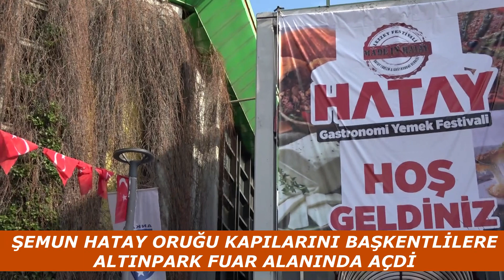ANKARDA ŞEMUN ORGANİK ÜRÜNLERİ ANKARDA ADETA ŞOV YAPIYOR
ŞEMUN STANDINA YOĞUN İLGİ

Bugün 17  ile 21 OCAK  tarihleri arasında Ankara'da Altin parkta gerçekleştirilen ‘Hatay lezzet Festivali kapsamında Hatayı  temsil eden önemli firmalar arasında ki ŞEMUN ORGANİK Ürünleri Ankara ’da adeta şov yapıyor.